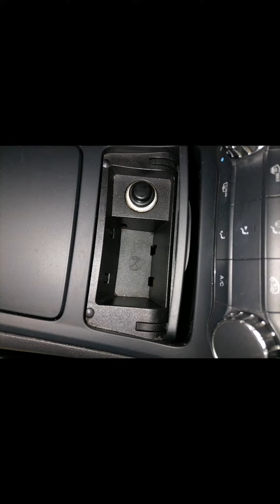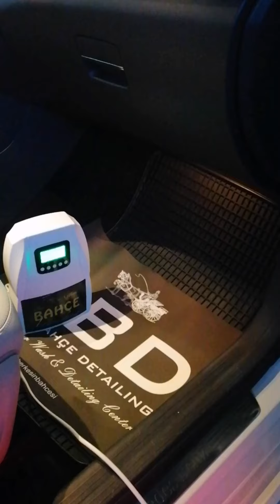Mercedes Benz B180, Honda Cıvıc, Volvo S60 ve Porsche Boxster 3D Car Care Sabır Bahçe Detailing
Bu hafta bizlere misafir olan birbirinden renkli araçlarımıza SBD farkını yaşatmaya çalıştık ve derlediğimiz kareleri yine renkli müziklerle sizlere sunuyoruz. Yaptığımız Detaylı Temizlik ve Boya Koruma uygulamalarında bizi tercih eden @beleinsaat @mixologyturkey @burakdundar7 ve @yagciotomotiv e teşekkürlerimizle...